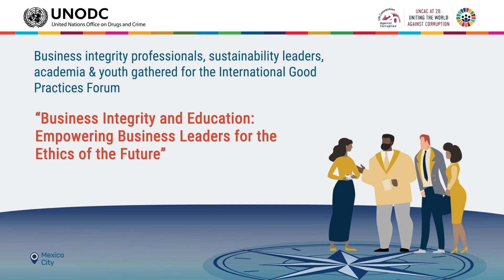Building better business integrity: Reducing private sector corruption through education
In late-February 2023, UNODC brought together a broad group of international experts and youth in Mexico City to share their experiences and good practices in promoting an ethical culture in the private sector and the ways they are improving business integrity through education.

The forum -- 'Business Integrity and Education: Empowering Business Leaders of the Ethics of the Future' -- was part of the UNODC Global Integrity Education Project, funded by the Siemens Integrity Initiative.

The project spans over four years and is being implemented in Kenya, Mexico, and Pakistan. It ultimately aims to foster better communication and collaboration between the private sector and academia, and to equip young graduates with ethical mindsets at the start of their career.